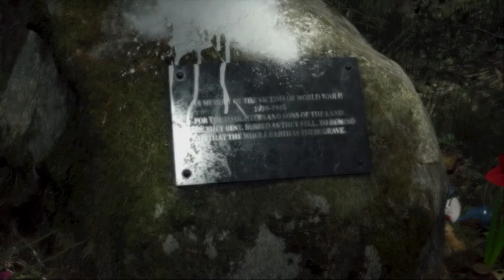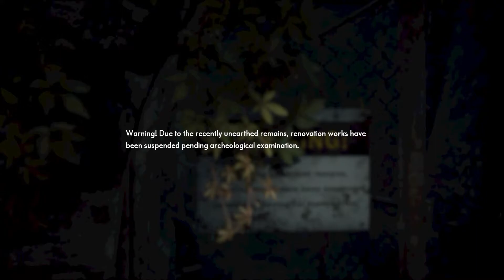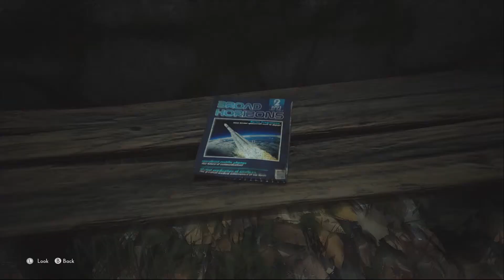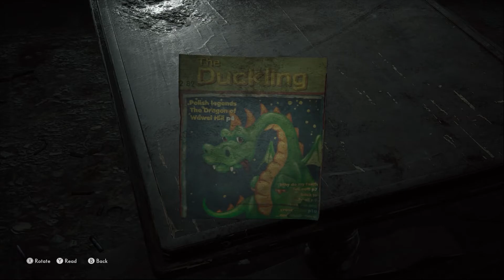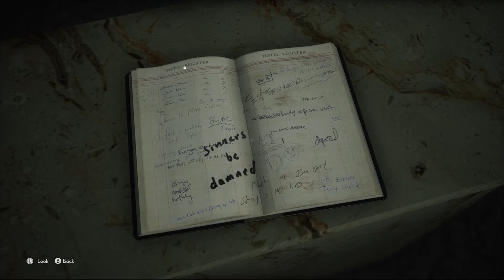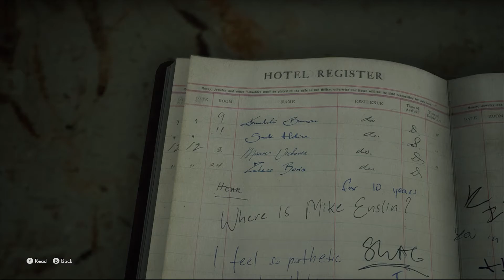The Medium - PC Gameplay - 2: Sadness at Niwa Hotel